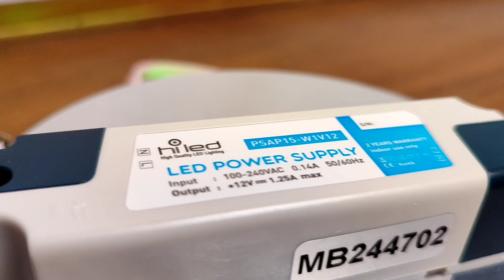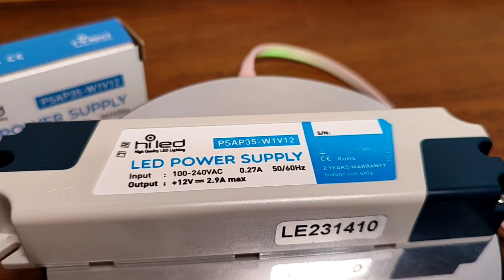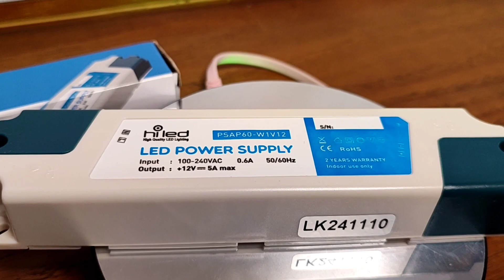REVIEW ADAPTOR SPAP 12V HILED